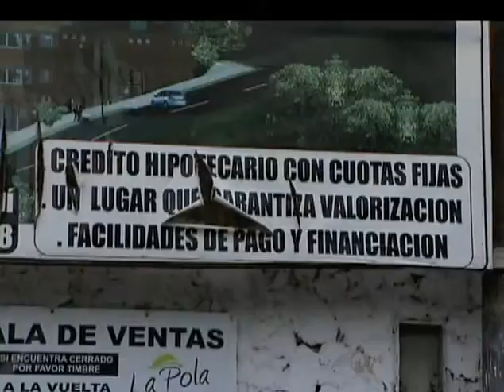¿Nueva falsa VIP en Robledo?